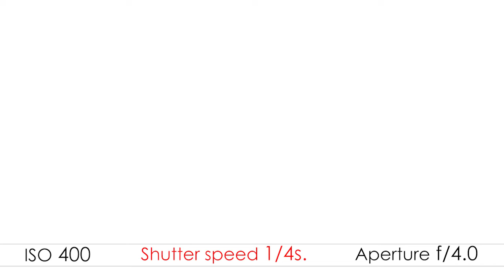Shutter speed and Image Brightness comparison - video 2